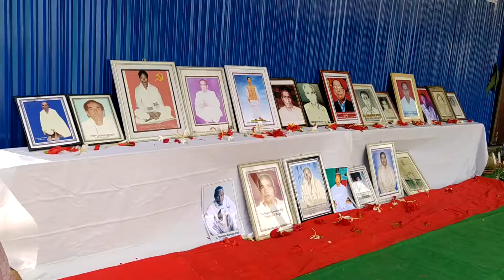Inauguration of Khangabok Local CPI office 28 Sept 2020